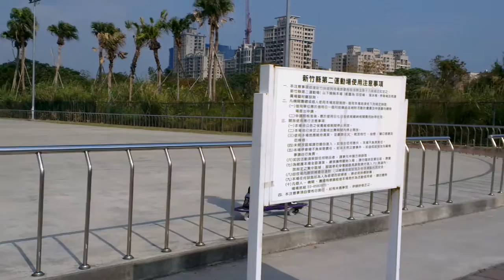2013_01_20_寶貝們漸漸會溜蛇板了